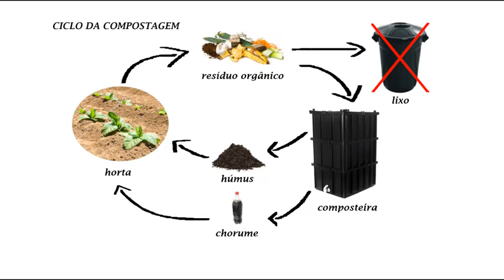Composteira um Microecossistema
Esse vídeo demonstra o microecossistema presente dentro de uma composteira bem como o processo de decomposição da matéria orgânica e a produção de adubo com a utilização de minhocas. Para isso ele detalha as relações entre o meio biótico e abiótico ali presentes.